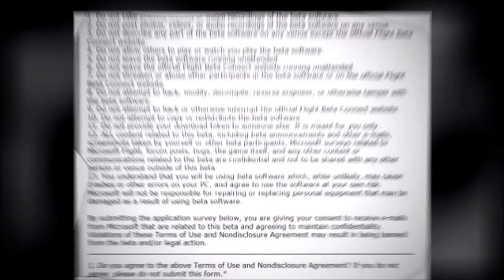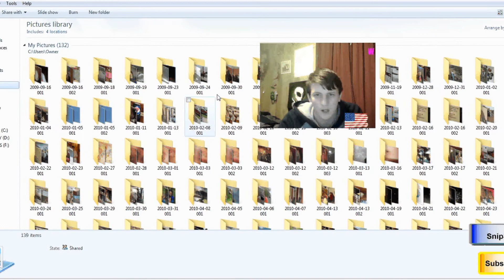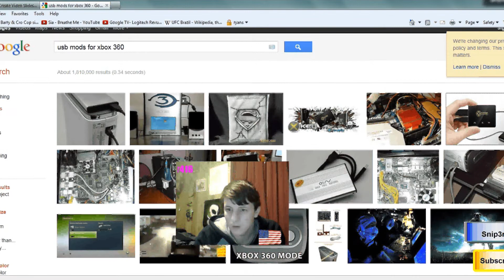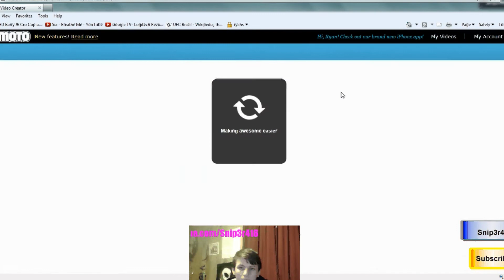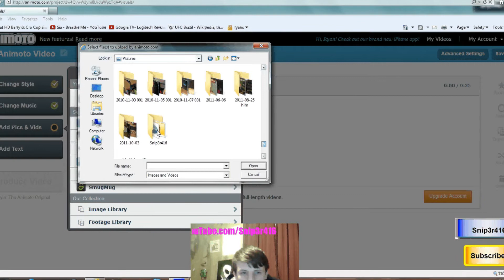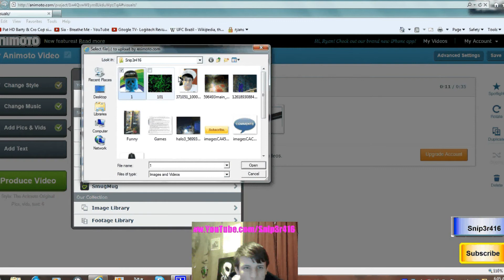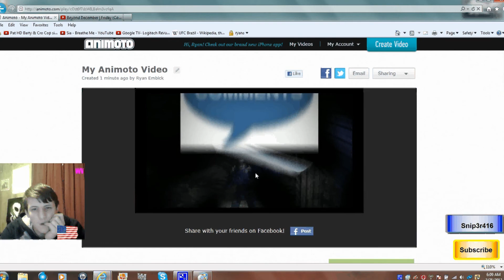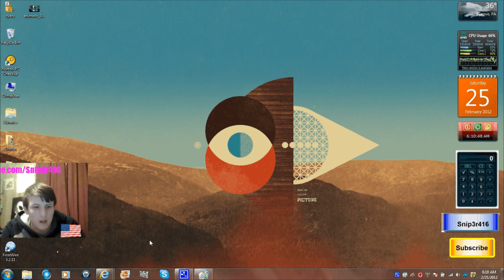how to use animoto intro 2012 with Ez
this is TUT how to use animoto intro maker with ez